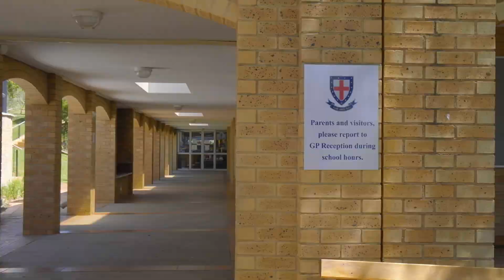St Stithians College Girls' Prep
At Girls’ Prep, we provide a nurturing space for girls to explore different experiences and take safe risks, whilst instilling core values that will help them make brave, ethical and courageous decisions wherever life leads them. With unwavering commitment from our passionate teachers and staff, there is no doubt that each girl will receive the support and validation she needs for her journey towards becoming the successful, powerful woman she is meant to be. Our school is a place which shapes inquisitive minds, strong characters, and brave hearts. A place where your daughter will receive so much more than just a quality education. She will have time, space and encouragement to encounter the world boldly, her way. Whether it is in our flexible classrooms, on the sports field, on stage or in a reflective corner of our green-campus oasis.

With us, she will discover the leader in her, as she grows spiritually, emotionally and intellectually.
Her self-set path will be based on a strong foundation of love and care for all of humanity.

BECAUSE WE DO GIRLS’ EDUCATION, INSIDE OUT